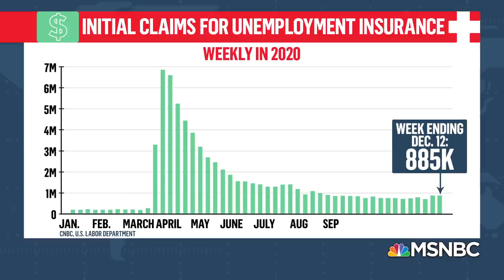Scott Galloway: 'This Is Exactly What Capitalism Is Not Supposed To Be' | Stephanie Ruhle | MSNBC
Now that President Trump has thrown a last minute wrench into the bipartisan COVID relief bill, where does it leave families struggling just to survive? NYU Marketing Professor, Pivot podcast co-host and author of "Post Corona: From Crisis to Opportunity," Scott Galloway joins Stephanie Ruhle to discuss. Aired on 12/23/2020.